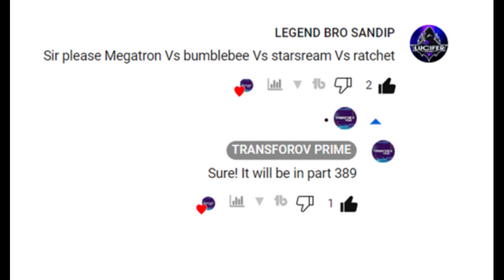Megatron Vs Bumblebee vs Starscream vs Ratchet | TFP The Game (Brawl Tournament Pt.389)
Hi everyone, I want to offer you my YouTube channel, if you are a fan of  transformers prime then you have probably heard of transformers prime the game. On my YouTube channel I do a tournament between all the characters -you can tell me which character to choose in the comments. This means that you can watch the battles you have chosen who will be the characters there.

Transformers Prime The Game: Multiplayer Megatron Vs Bumblebee vs Starscream vs Ratchet